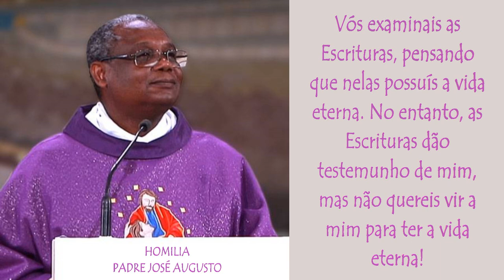Homilia Padre José Augusto - 23/03/23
(Jo 5,31-47)

Naquele tempo, disse Jesus aos judeus: “Se eu der testemunho de mim mesmo, meu testemunho não vale. Mas há um outro que dá testemunho de mim, e eu sei que o testemunho que ele dá de mim é verdadeiro.

Vós mandastes mensageiros a João, e ele deu testemunho da verdade. Eu, porém, não dependo do testemunho de um ser humano. Mas falo assim para a vossa salvação. João era uma lâmpada que estava acesa e a brilhar, e vós com prazer vos alegrastes por um tempo com sua luz.

Mas eu tenho um testemunho maior que o de João; as obras que o Pai me concedeu realizar. As obras que eu faço dão testemunho de mim, mostrando que o Pai me enviou. E também o Pai que me enviou dá testemunho a meu favor. Vós nunca ouvistes sua voz, nem vistes sua face, e sua palavra não encontrou morada em vós, pois não acreditais naquele que ele enviou.

Vós examinais as Escrituras, pensando que nelas possuís a vida eterna. No entanto, as Escrituras dão testemunho de mim, mas não quereis vir a mim para ter a vida eterna! Eu não recebo a glória que vem dos homens. Mas eu sei que não tendes em vós o amor de Deus. Eu vim em nome do meu Pai, e vós não me recebeis. Mas, se um outro viesse em seu próprio nome, a este vós o receberíeis.

Como podereis acreditar, vós que recebeis glória uns dos outros e não buscais a glória que vem do único Deus? Não penseis que eu vos acusarei diante do Pai. Há alguém que vos acusa: Moisés, no qual colocais a vossa esperança. Se acre­ditásseis em Moisés, também acreditaríeis em mim, pois foi a respeito de mim que ele escreveu. Mas se não acreditais nos seus escritos, como acreditareis então nas minhas palavras?”